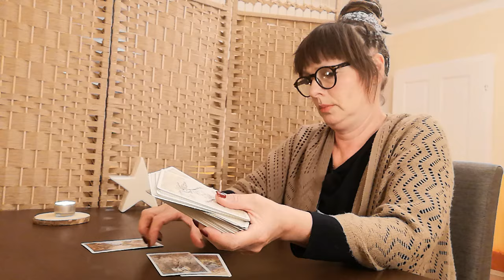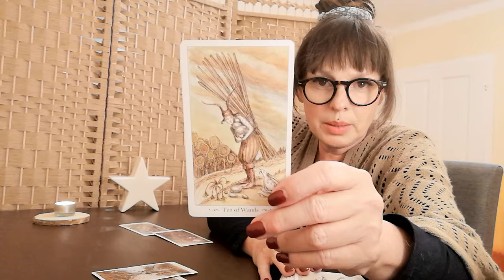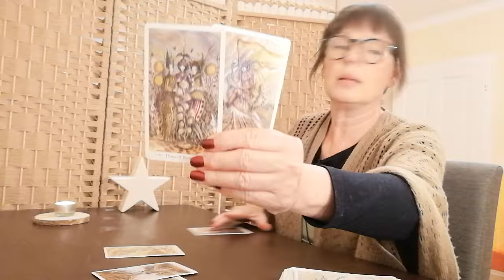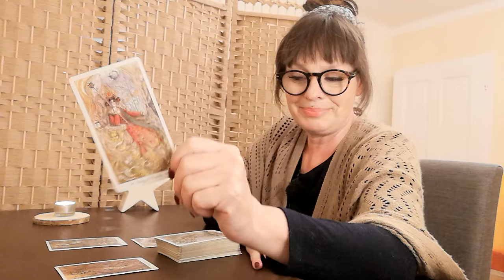Warum hat er/sie dir das angetan? 💔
Herzlich willkommen ❣️

In diesem Video erfährst du welche kollektiven Energien sich für dich zum genannten Thema in der Titelzeile zeigen mögen.

Stella ⭐